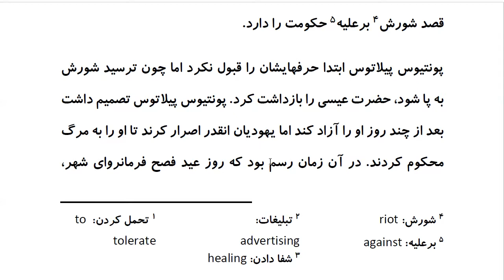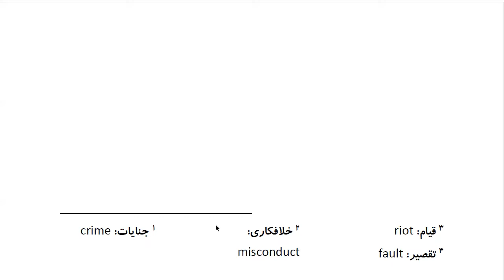Top 100 Persian Proverbs: Proverb 35 : دَست بِه آسِمان بَرداشتن